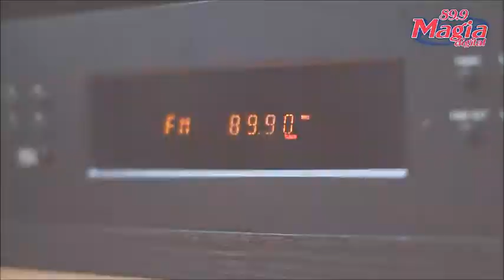El Chipi Show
Magia Digital 89.9 FM
Guadalajara, Jalisco.

1:00 a 2:00 PM

El Chipishow  es un  programa de espectáculos con las notas más frescas y relevantes en el mundo de la farándula (preferentemente
en el regional mexicano) con los invitados más exclusivos, artistas
y agrupaciones más reconocidos del momento.